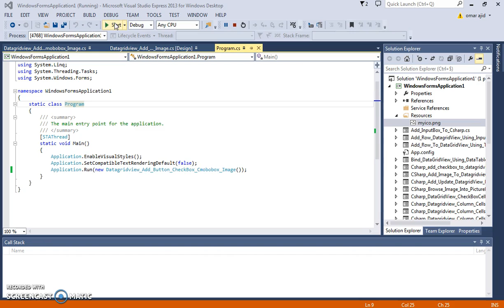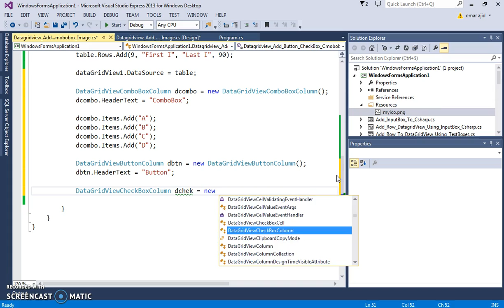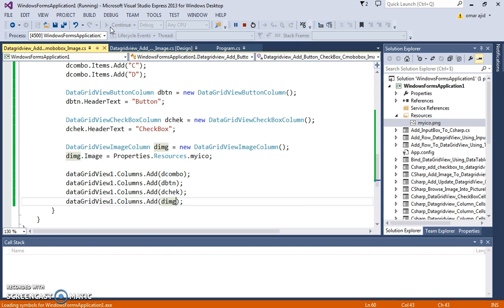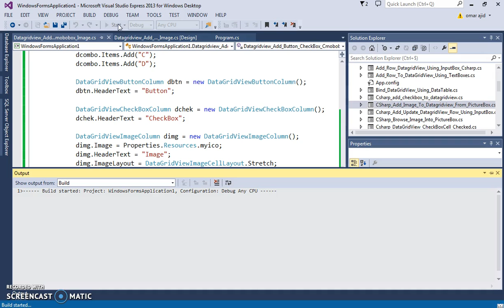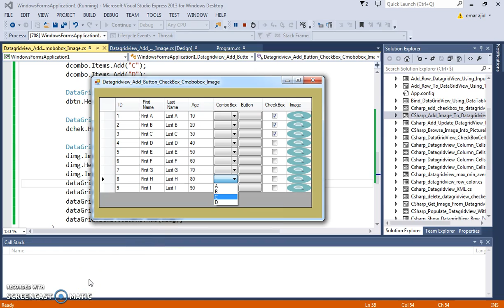C# - How To Add ComboBox Button CheckBox Image to dataGridView In C# [ with source code ]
C# - How To Add ComboBox Button CheckBox Image to dataGridView

C# COURSE

In This C# Tutorial We Will See How To Create
- checkbox column
- combobox column
- image column
- button column
And Add This Columns To DataGridView Using CSharp Programming Language .